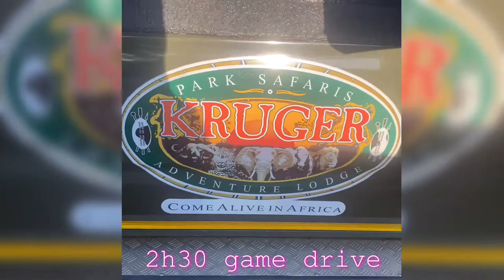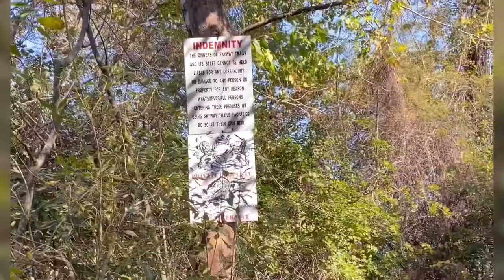Vlog: mpumalanga getaway | farmers market |zip lining| game drive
I didn’t vlog to be honest so I just compiled this video using all the short clips I was taking in this trip because it was in demand.